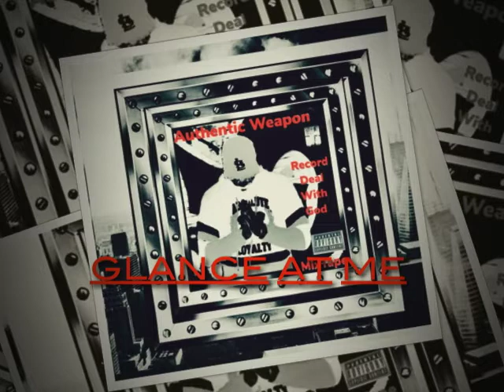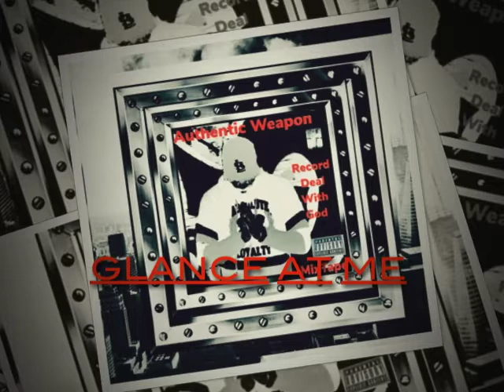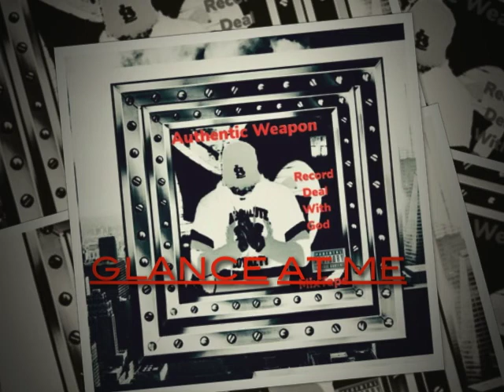Authentic Weapon + Glance At Me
Glance at me from Record Deal With God Mixtape 2020